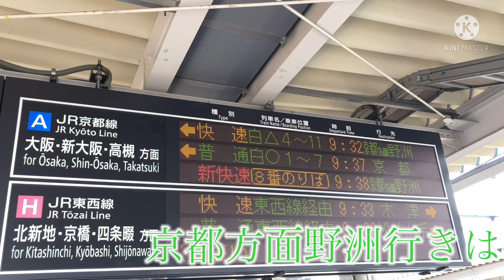「少しテロップを入れています、運良く225系100番台を撮影」JR西日本JR神戸線225系100番台l13編成8両編成のJR尼崎駅発快速京都方面野洲行き列車の到着と発車集4K/60fps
今回は225系100番台の発車と到着動画集を編集しました、少しだけテロップも入れております、今回は上郡始発の快速京都方面野洲行きを撮影しました、運良く225系100番台を撮影しました。